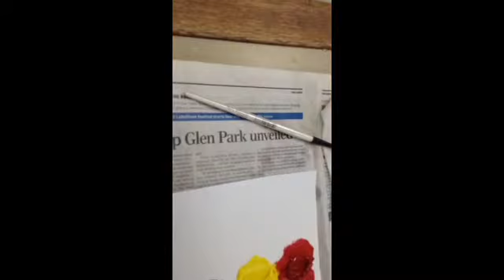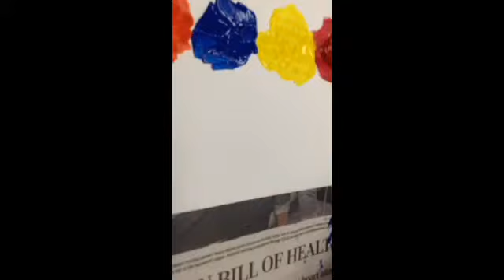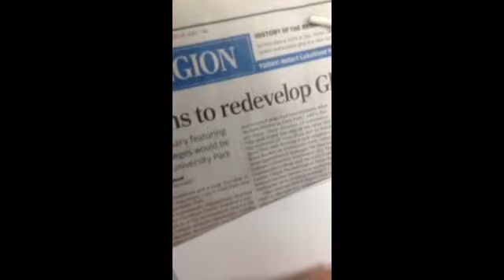Working wit colors in art class :)